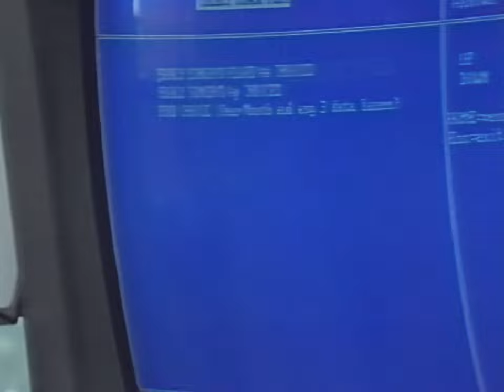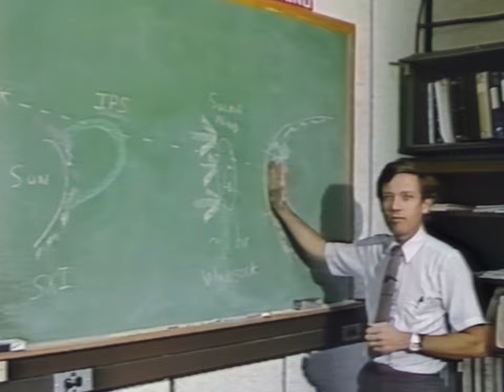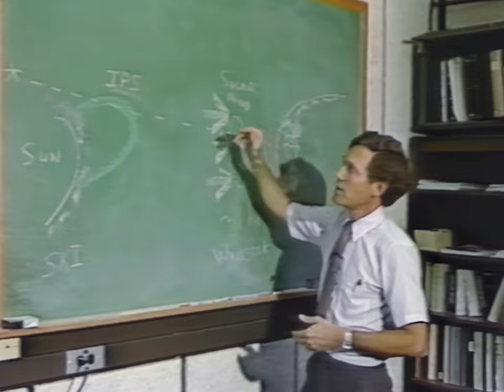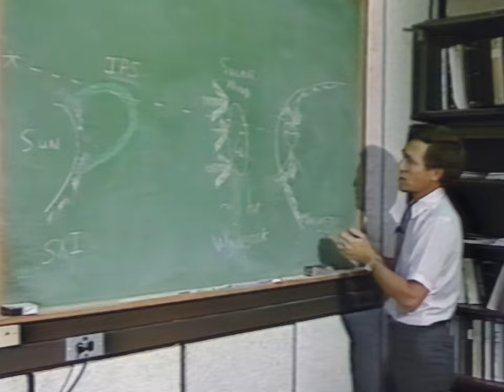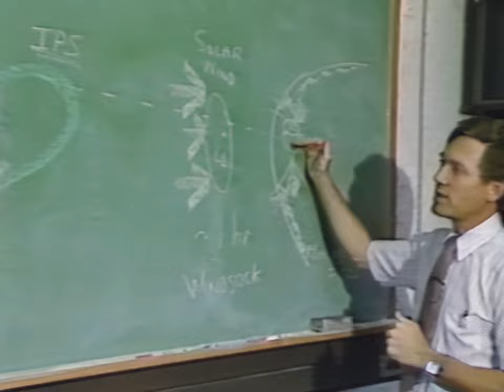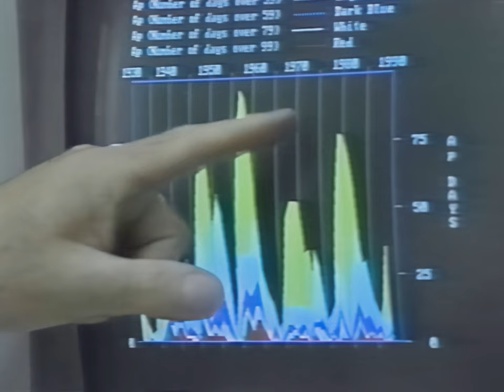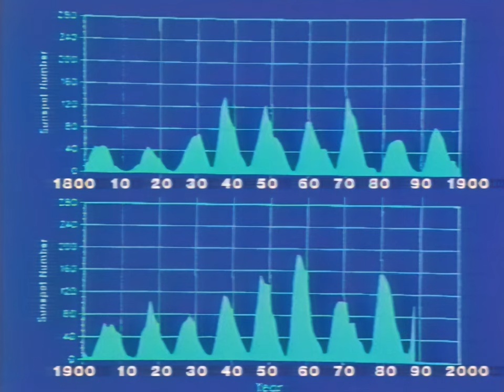Sun Watch - Solar Observations, Space Weather, 1989, NOAA, HD Remaster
Restored NOAA documentary from 1989 about solar observations and space weather, covering solar activity such as sun flares and effects on earth and space activities.

The video was remasted to improve color balance and stability on a scene-per-scene basis.
AI upscale (Topaz AI) was used to resample the video to full HD resolution. While it works in most cases, some artifacts are present in some sequences.

Sound and image cleanup, AI upscale and color restoration by RetroSpace HD.

The National Oceanic and Atmospheric Administration (NOAA) is charged with forecasting weather, monitoring oceanic and atmospheric conditions, charting the seas, conducting deep sea exploration, and managing fishing and protection of marine mammals and endangered species in the U.S. exclusive economic zone.

Andrew Hamburg
Andy Ball
Asbjørn
Bathypterois
Bill Hurley
Darcy Barrett
David Graves
Drew Granston
Ellie Burack
Elpacholag
Francis Bernier
Francisco Forero
Gary Smith
Gene Dorr
Gio Pagliari
Glenn W. Hussey
Gort58
GSmith
Iain J
Jackson Johnson
Jan Strzelecki
Jeff Pleimling
Jules E
Kevin Spencer
Killraven
Marco Zambianchi
Martin J Lollar
Michael Pennington
Nathan Koga
Nathan Westwick
Noah Soderquist
Popio
Rick Durr
Ryan Hardy
Scott Manley